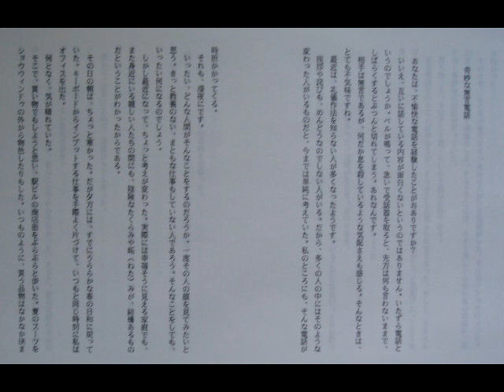テクノレディ物語（8） 奇妙な無言電話 （冒頭紹介）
「奇妙な無言電話」　全体は